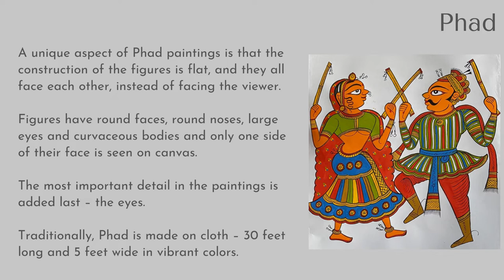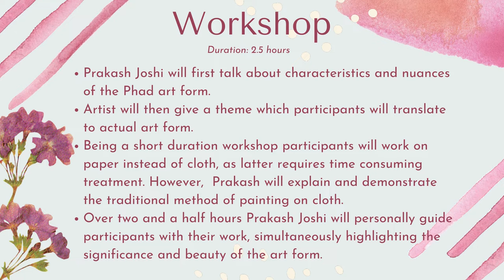Phad Workshop Video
A 700-year-old legacy passed down over generations within a single family, Phad finds its origins in Shahpura, near Bhilwara, Rajasthan. It is a type of scroll painting that was carried by priest-singers called Bhopas and Bhopis. The Phad painting would be unrolled, or unfolded after sunset, and performance in front of villagers, would last into the night. Phad has immortalized incidents and local legends ranging from tales of gods and goddesses to stories of brave men and women.

The workshop will be conducted by artist Prakash Joshi who is a Bhilwara-based artist and hails from traditional painter family. Prakash Joshi is a national awardee and one of the finest traditional Phad artist working in India today.